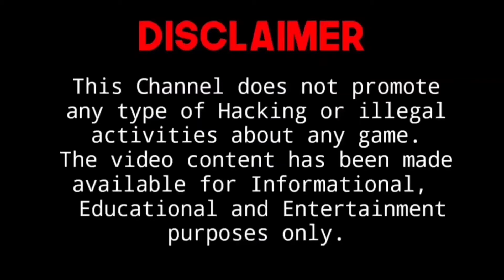[HINDI] How to use Rails and Minecart in Minecraft PE | All Rails, Powered, Detector, Activator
Guys this video is very useful for know about All types of Rails and Minecarts in Minecraft. Har ek Rail ko achhe se explain kiya h ki kiska kya use h jaise , Powered Rail, Detector Rail, Activator Rail aur Normal Rail kaa kya use h. iske sath sath Sabhi Minecart ke baare me bhi achhe se bataya h jaise ki TNT Minecart, Chest Minecart, Hopper Minecart aur Normal Minecart ka kaise use kare.

Thanks☺️

My GamerTag : Mahakaal BPC

🟢 Minecraft video links :- 🟢